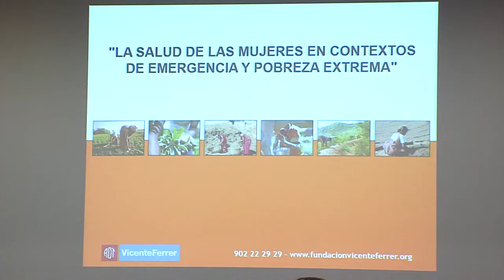La salud en mujeres de países empobrecidos | Cecova TV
La Fundación Vicente Ferrer y Médicos sin Fronteras se han dado cita en la Facultat de Medicina de Valencia para hablar de mujer, pobreza y salud. Ambas organizaciones han explicado los proyectos que realizan en zonas de emergencia en las que las mujeres suelen encontrarse entre los colectivos más vulnerables.